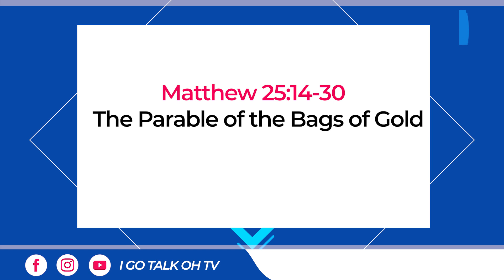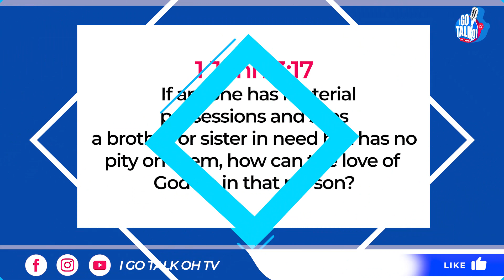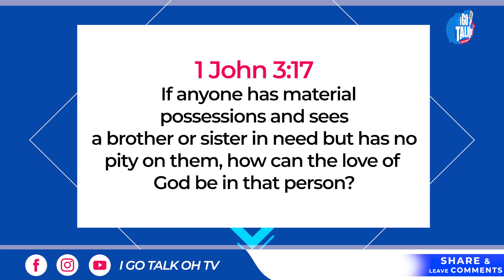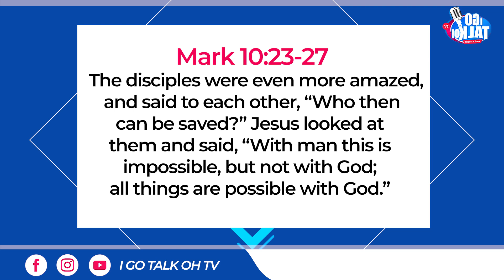God and Money Part 1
Cash.app/£igotalkohtv

NO SPAM!!!